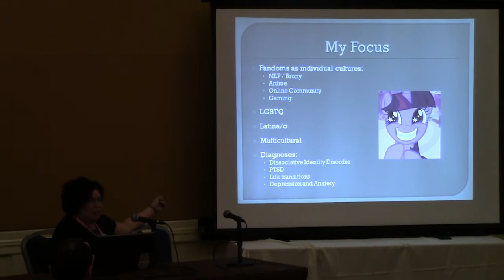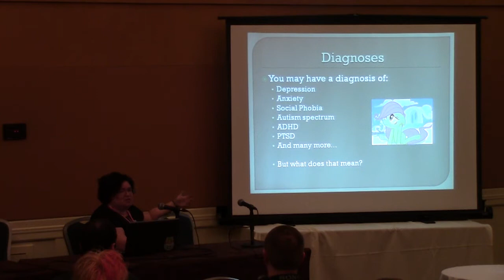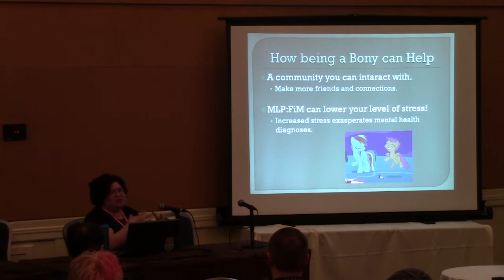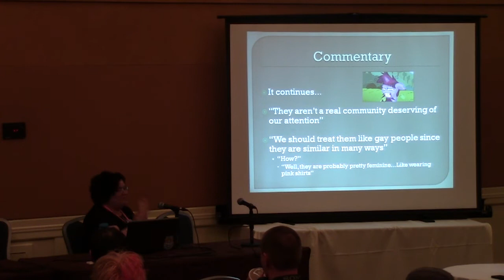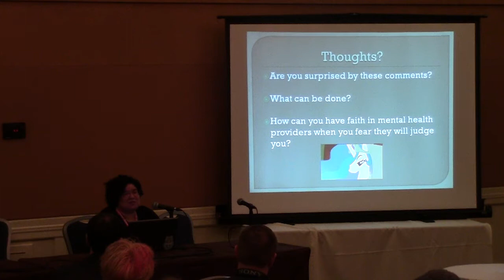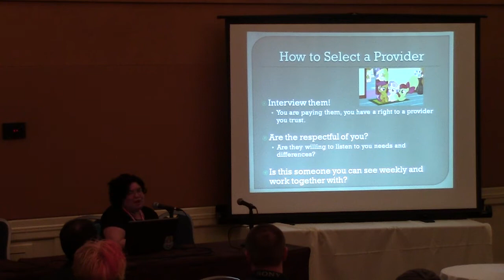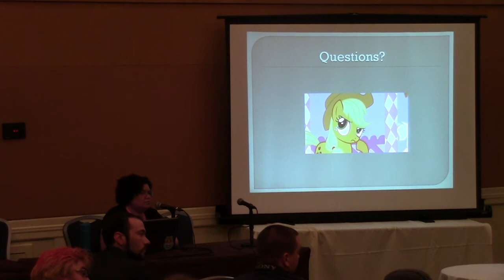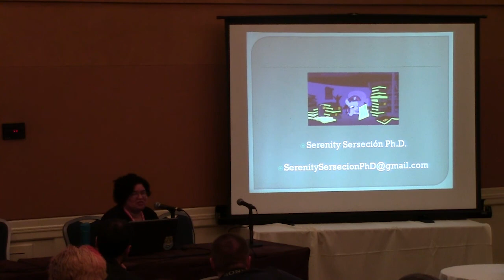BABSCon 2015 - Mental Health in the Brony Fandom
I’m a therapist who has been working with subcultures such as the
Brony community in order to help other clinicians not over pathologize someone due to fandom. In this panel I’d like to talk about the positive aspects of the Brony community in regards to mental health concerns. For example how did the fandom help someone be less socially anxious, or less depressed. I also want to talk a bout the stigma faced by this community by peers and sadly by other mental health providers. (Panelist: Serenity Sersecion)

Ponyville Live! is the pony community's largest entertainment and media network. We feature radio stations, video streams, podcasts, live and pre-recorded convention coverage, and much more. PVL is Bringing Pony People Together, join the party